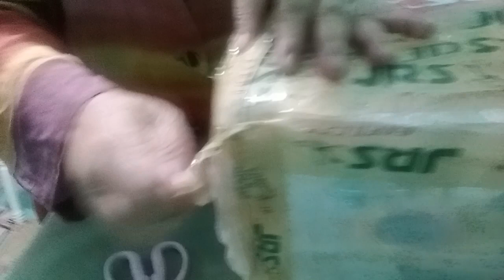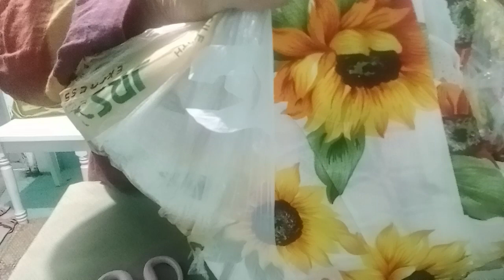Unpacking LBC box